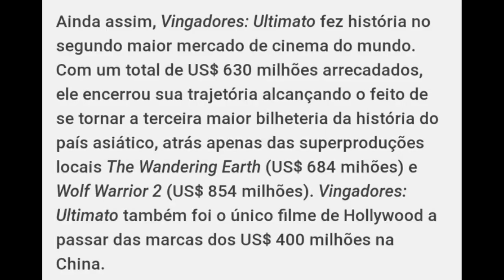8 FILMES BANIDOS EM AALGUNS PAÍSES POR MOTIVOS IDIOTAS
8 FILMES BANIDOS ao redor do mundo!
Você já se perguntou o que A Bela e a Fera, Mulher-Maravilha e O Exorcista tem em comum? Bom, todos esses 3 filmes foram banidos em 3 países diferentes, seja por valores tradicionais(ou puro preconceito), brigas políticas ou até mesmo porque o filme é tão pesado que não passou na censura do país. E meus amigos, tem cada caso mais surrral e inacreditável que o outro, por isso confira no video de hoje 8 FILMES BANDIDOS ao redor do mundo!

Qual desses casos mais te impressionou?

- Deixe o seu like pra ajudar na divulgação do vídeo. Não custa nada, vai! ❤

Siga o Good Nerd no Instagram @goodnerd23
Me siga no Instagram pessoal @pedrobda2
Siga o Good Nerd no Twitter @goodnerd23

Créditos:
- Roteiro, apresentação e edição - Pedro (Good Nerd)